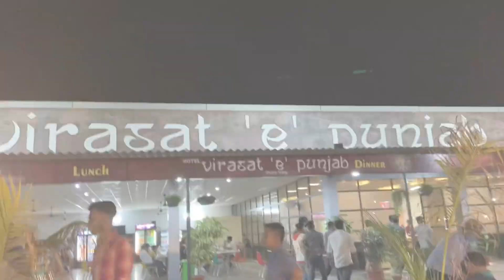Bye Bye Gwalior | Madhya Pradesh | Tanvi Sharma